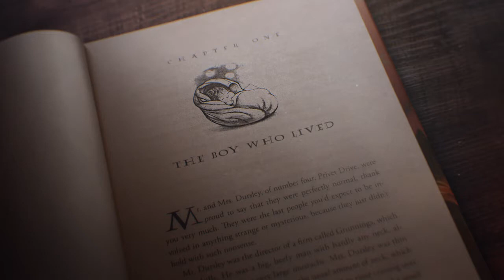Monstros Fantásticos: Os Crimes de Grindelwald - Teaser Trailer Annouce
VarinhasProntas. A aventura pelo Mundo Mágico continua. Não percas amanhã, 13 de Março, o teaser trailer de MonstrosFantásticos: Os Crimes de Grindelwald

De David Yates (Harry Potter; A Lenda de Tarzan e Monstros Fantásticos e Onde Encontrá-los)
Com Johnny Depp, Katherine Waterston, Ezra Miller, Zoë Kravitz Eddie Redmayne, Jude Law, Carmen Ejogo e Dan Fogler.